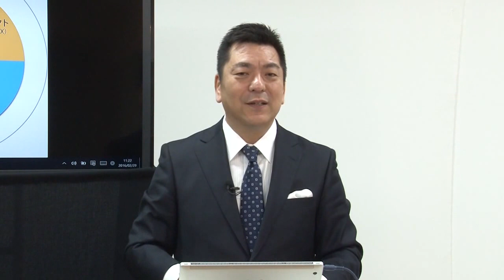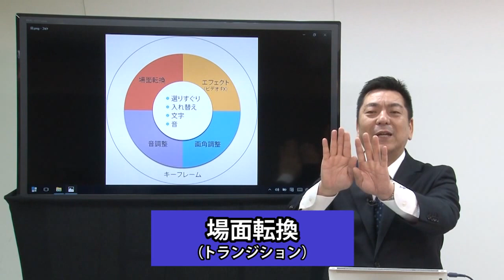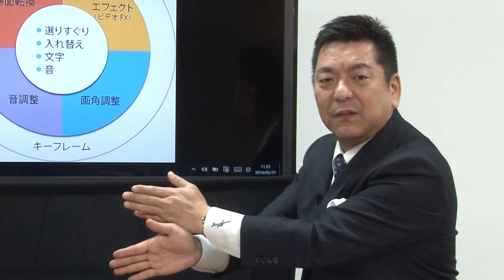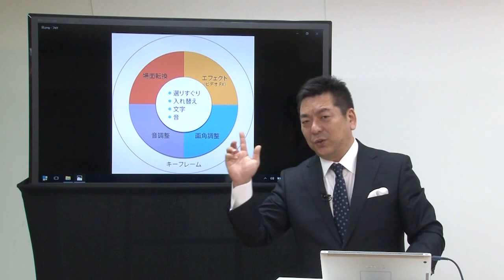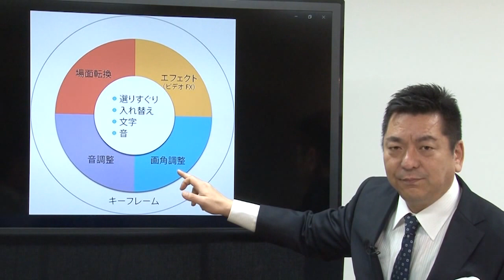キーフレームの使い方講座【Vegas】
1度みればキーフレームの使い方わかる。人気講座が待望の映像化！

ソニーの動画編集ソフト「Vegas」シリーズか「Movie Studio」シリーズを使って、動画編集するための解説ムービーです。キーフレームを使った時間経過に伴う変化の付け方とコツをわかりやすく解説しています。

・基本的な編集はできるが、キーフレームの使い方がわからない

・写真に動きをつけて動画にしたい

・エフェクトに時間による変化をつけたい

・パーソナルレッスンを受けてみたいが予定の調整や遠出が大変

■内容

序章　あこがれのテクニック「キーフレーム」

1章　キーフレームの使い方

・1-1 予備知識　～映像を元の時間以上に伸ばすと？～

・1-2 写真にズームアップする映像を作る

・1-3 「同期カーソル」スイッチ

・1-4 キーフレームの追加と削除

・1-5 TIPS：ズームアップはどこまでできる？

2章　キーフレームを使いこなす

・2-1 複数の映像でキーフレームを使う

・2-2 エフェクトでキーフレームを使う

3章　クレジットロールの作り方

終章　飯田講師より皆さんへ

■同シリーズのご紹介

■ソニー製品のご購入はこちら